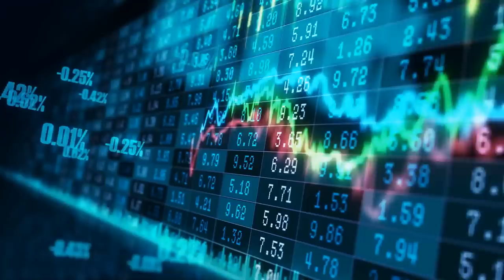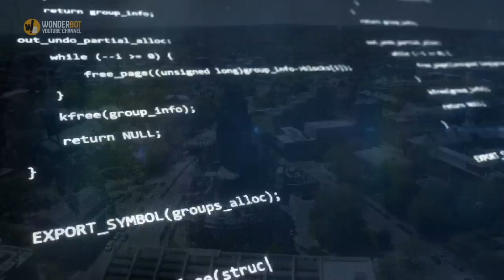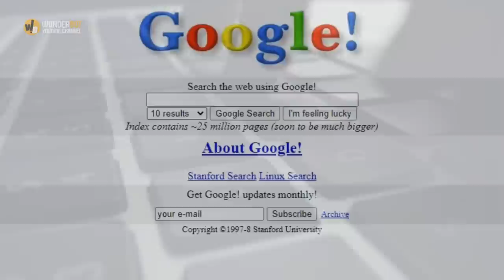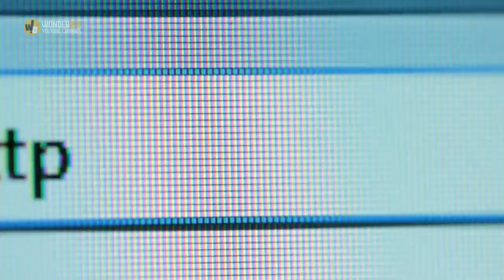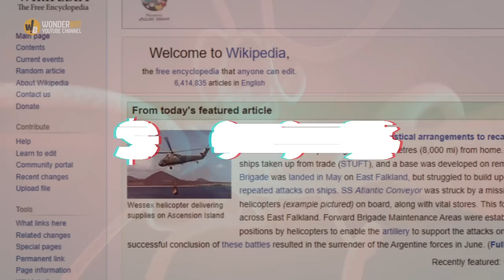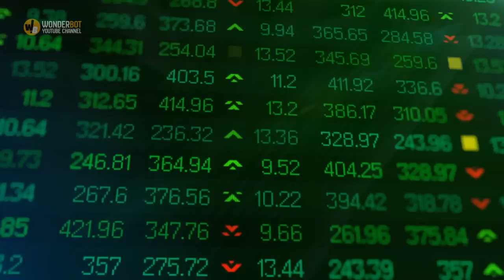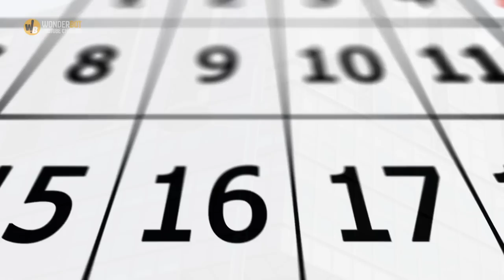Billionaire goes to Subway with a bag and dresses at SALES , This photo blew up the INTERNET